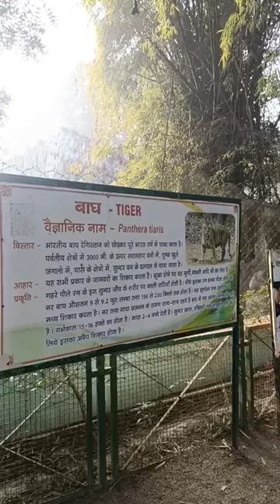Saw Tiger and Hippopotamus In Kanpur Zoo